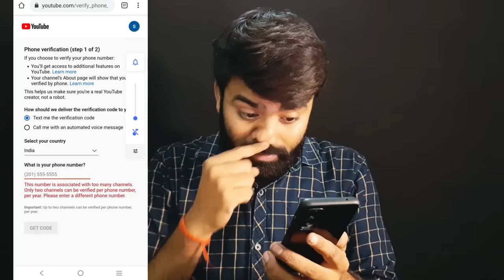ek number se kitne youtube channel bana sakte hain ! Ek Number se kitne channel Verify kar sakte hai